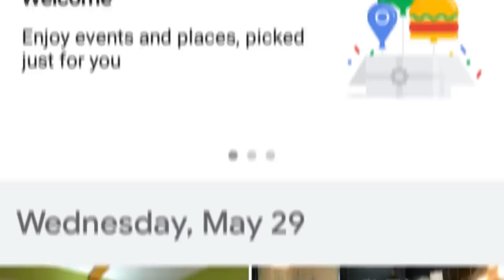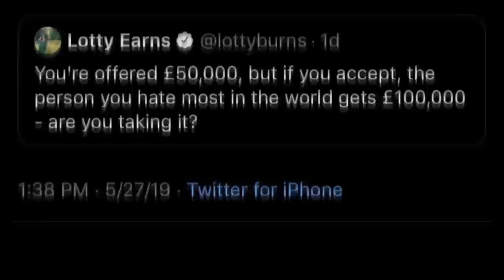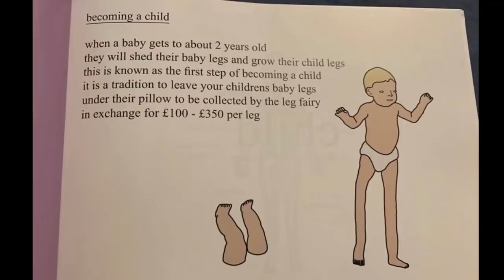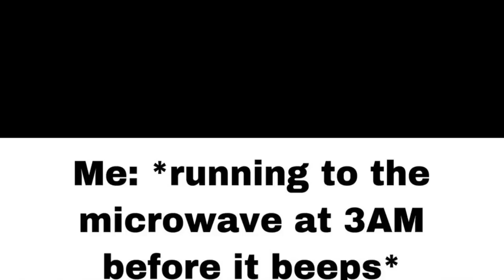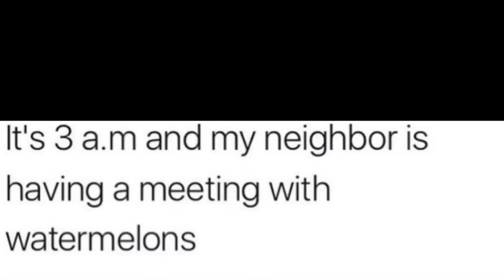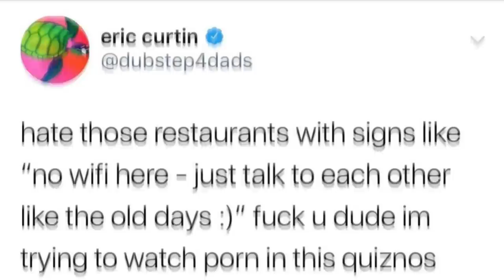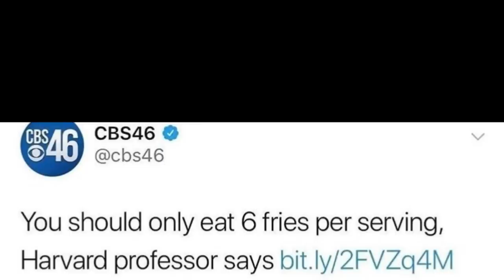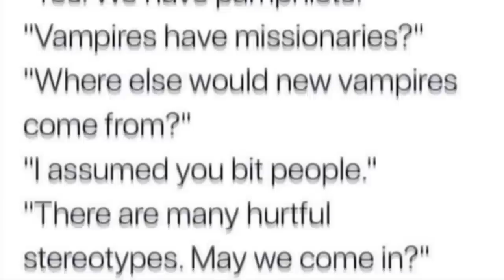r/MeIRL | Relating to internet memes a bit too much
Its MeIRL time. You may not like it, but this is one of my personal favorites.